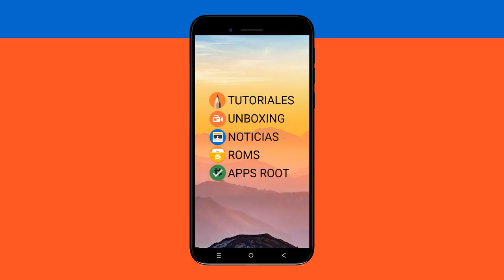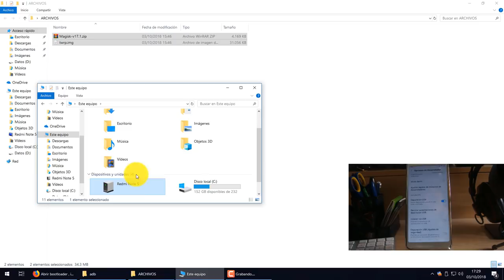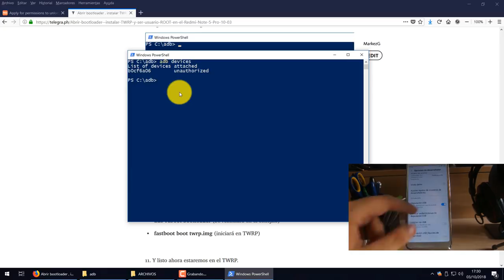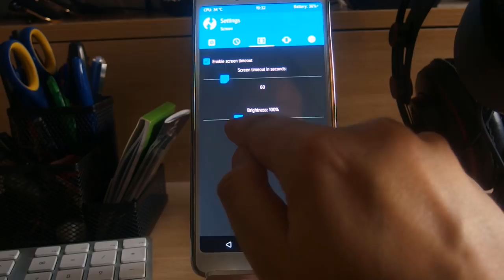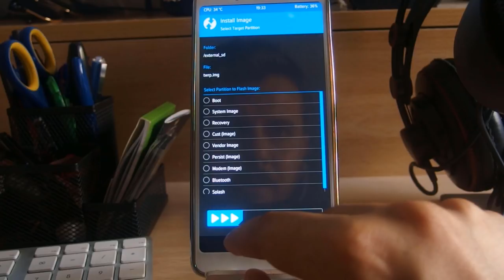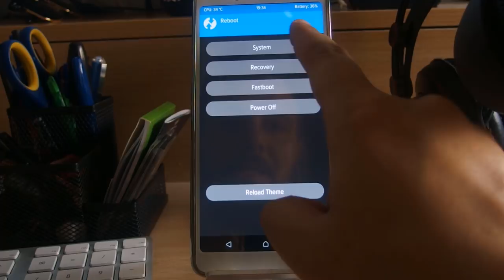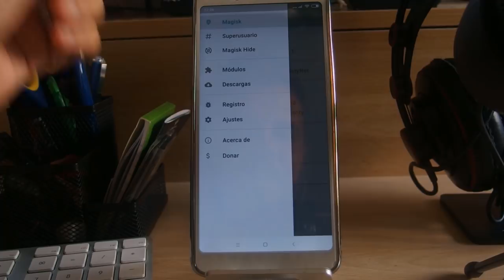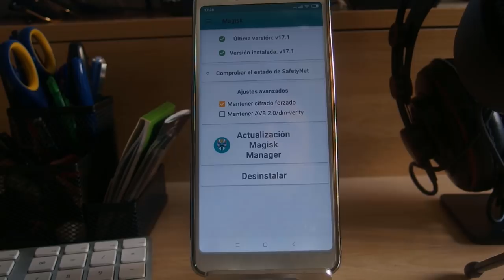INSTALAR TWRP Y ROOT EN EL REDMI NOTE 5 (MIUI 10) + GUIA TEXTO (PARTE 2/2)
📑 DESCRIPCIÓN 📑

Hoy os traigo un vídeo donde os voy a enseñar a instalar el TWRP y ROOT en el Redmi Note 5 Pro. Recordar que hay que cumplir una serie de requisitos que os expondré en la guía que tienes de forma gratuita por si eres más de leer que de vídeos.

📥 GUIA CON TODO LO NECESARIO📥

Pasado los 5 segundos , dale a Skip AD

📥 ARCHIVOS (TWRP + MAGISK) 📥

💲 DONACIONES 💲